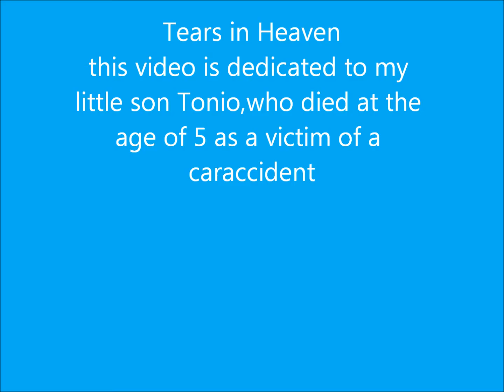Tears in Heaven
Man sagt, die Zeit heilt alle Wunden .Dem stimme ich nicht zu! Die Wunden bleiben, mit der Zeit schützt die Seele den gesunden Verstand und bedeckt ihn mit Narbengewebe und der Schmerz läßt nach, aber er verschwindet nie!
It has been said,time heals all wounds. I do not agree. The wounds remain. In time, the mind protecting it's sanity, covers them with scar tissue and the pain lessens, but it's never gone.